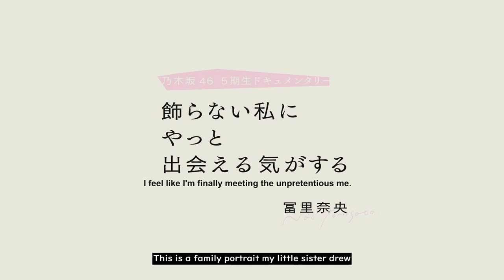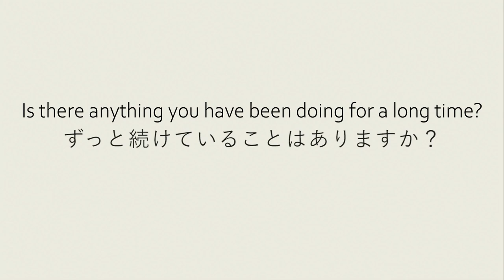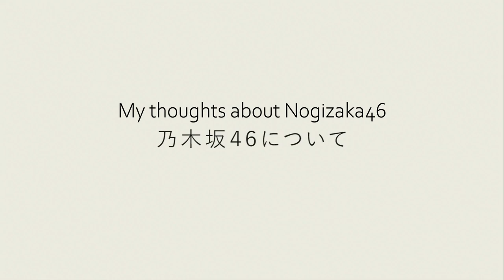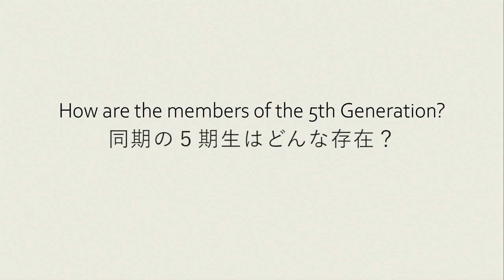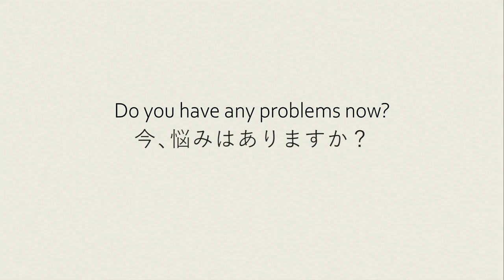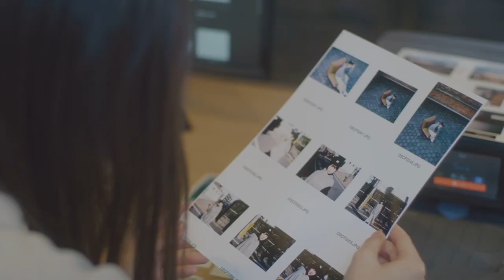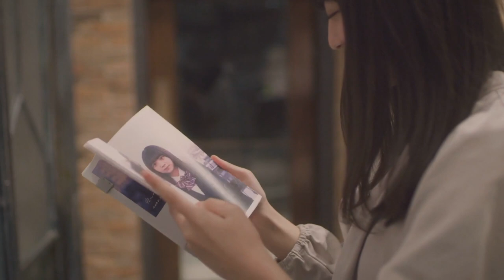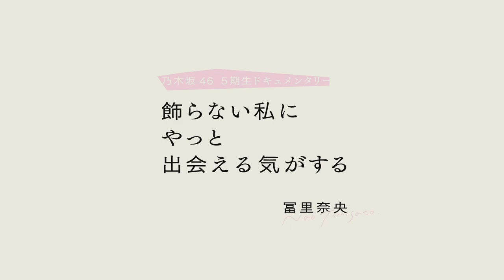Tomisato Nao Documentary English Subbed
Thanks to @ORE_no_IKOMA for the Translation/QC and
@nxwxr for the Timing